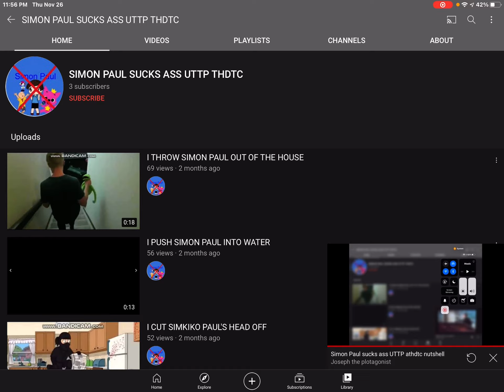Simon Paul sucks ass UTTP THDTC in nutshell